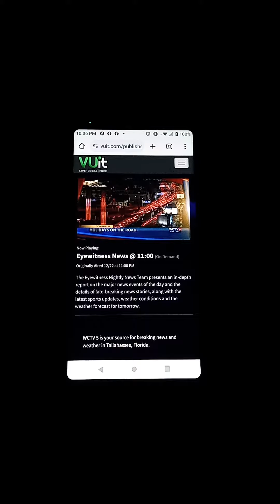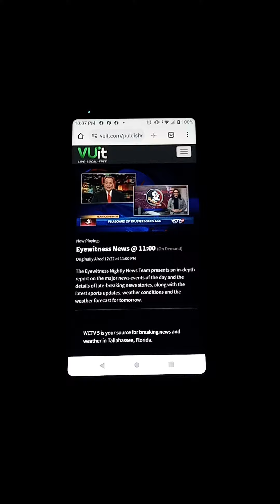WCTV Eyewitness News At 11:00 Intro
"Thank You For Joining Us, I'm Zak Dahlheimer, Abby Has The Night Off, The WCTV Sports Team Has Been  On Top Of The Big Story All Day Long, We Want To Bring In Our Sydney Wicker Who's Continuing Our Coverage Tonight, And Syd, You, Ryan, And Alison, You've All Been Hard At Work, On A Story That's Gaining Tragic In Tallahassee, And Nationwide."